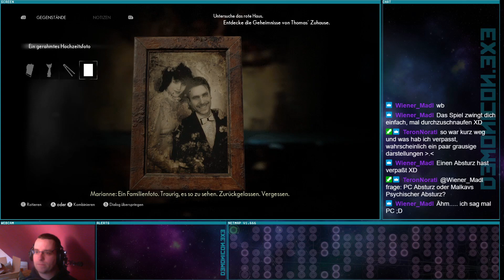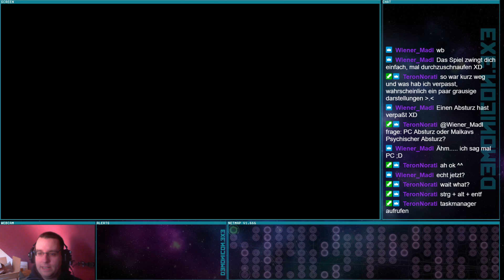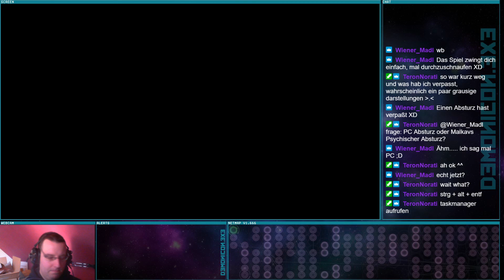Between Ghosts & Reality - The Medium [Stream (2/4) vom 24.03.2021]